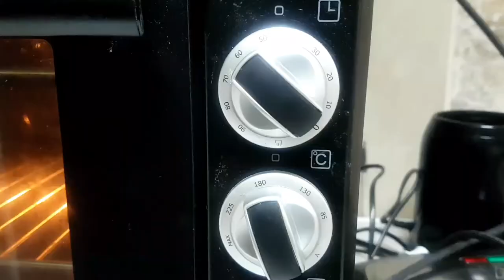How to Make Carrot Cake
Carrot cake recipe @ humble heart pabebe momshie
Ehds Sayas

Another cake u can serve to your kids,& family
just follow the whole video for the recipe a very simple and easy step.